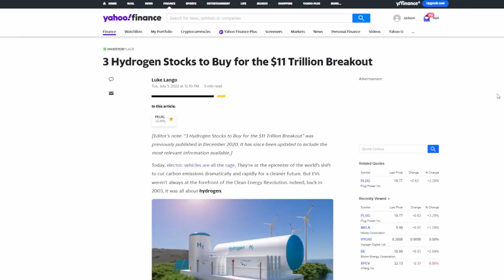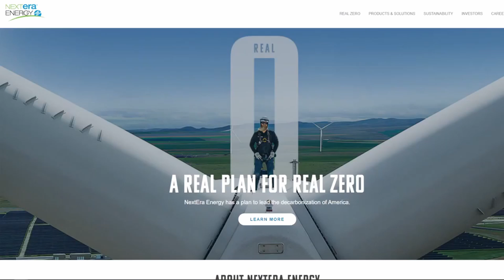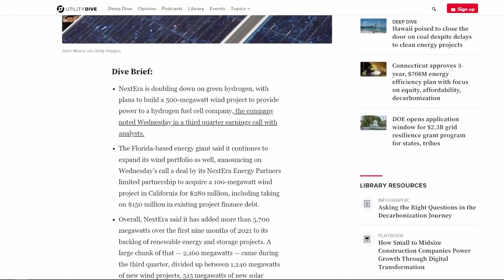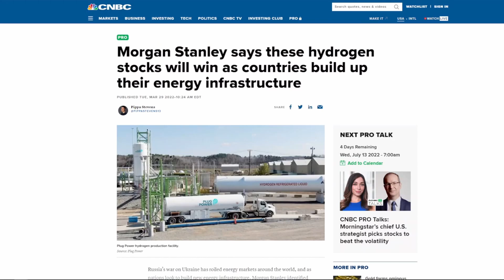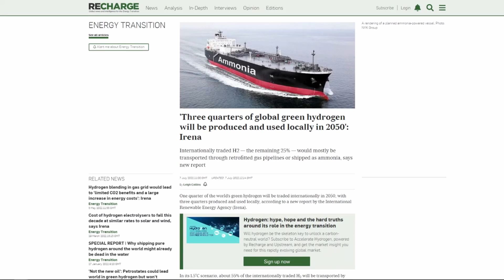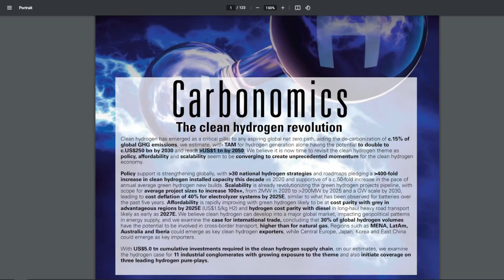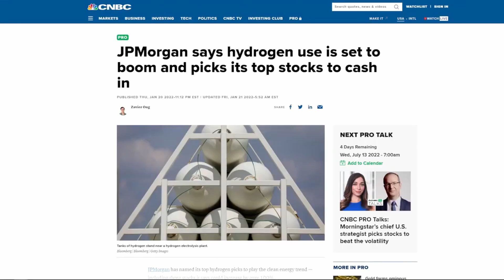Why Hydrogen Stocks Will Make Investors EXTREMELY Rich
In this video, I discuss the $11 trillion green hydrogen and fuel cell opportunity, where NextEra is now betting on hydrogen. 👍